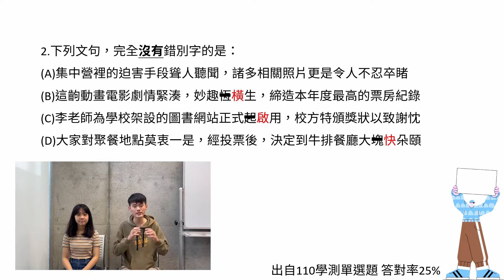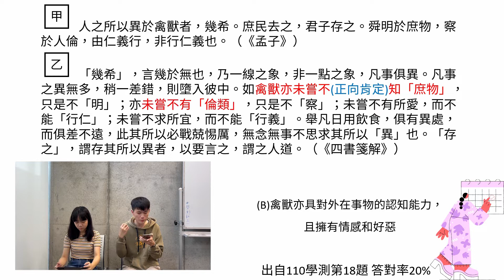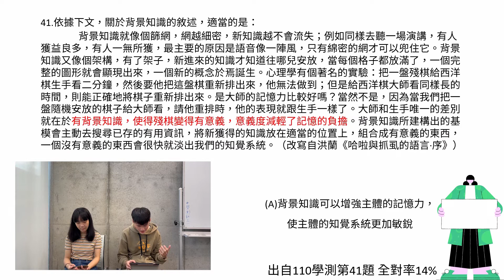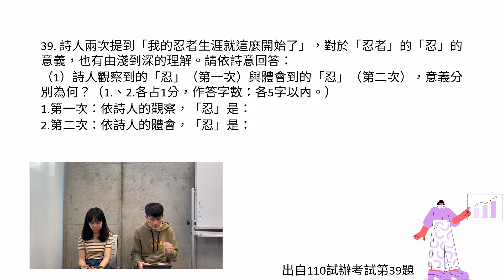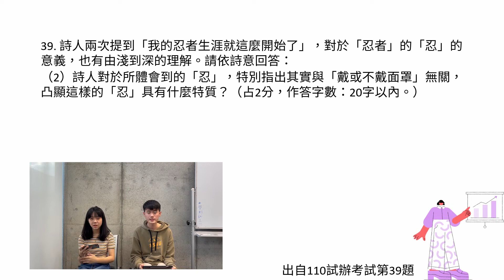110學測國文滿級分的竅門(上) 新課綱國文綜合測驗怎麼準備？Feat.文學小👸 (記得開cc字幕)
(錄製環境有些吵雜，故收音品質不佳請見諒🙇)
書單：五冊課本（熟讀）
古今悅讀大熱門（龍騰）
網站：忘路之遠近
題目來源：
110學測國文試卷
推薦題目：
111國文參考試卷